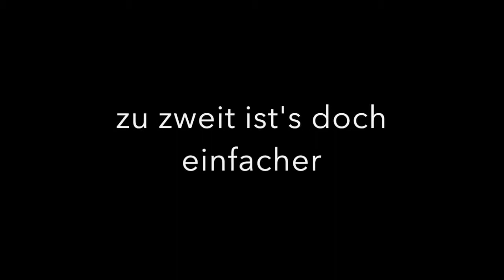self watering raised beds, part 22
Raised bed made of scrap wood, with self-filling water reservoir in the floor

Hochbeet aus Restholz, mit selbst füllendem Wasserspeicher im Boden,

Sponsor Möglichkeit 🖐Friends, if you like our videos, help us grow